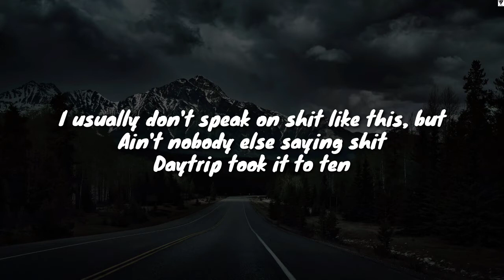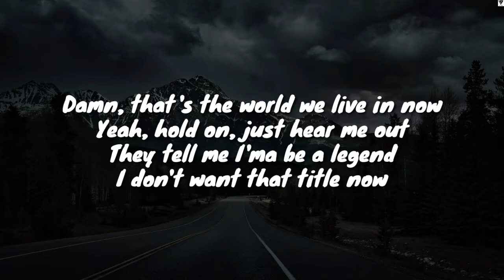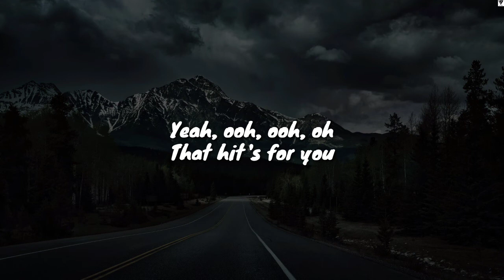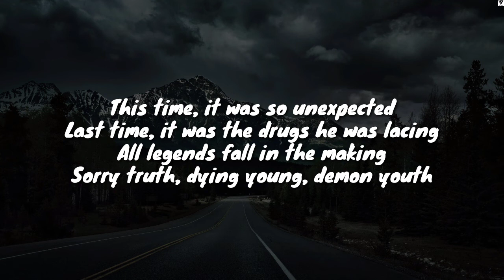Legends (Slowed+Reverb+Lyric) - Juice Wrld